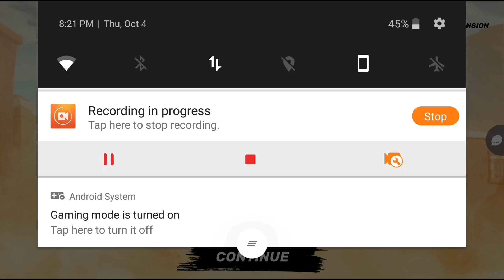GUNS OF BOOM - TREJO TOURNAMENT IS BACK 🔪⚔️